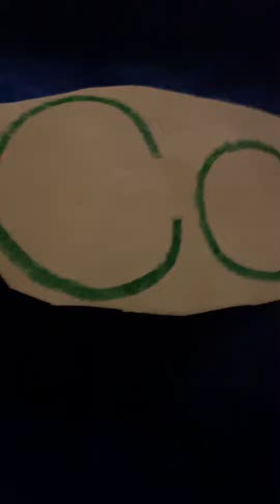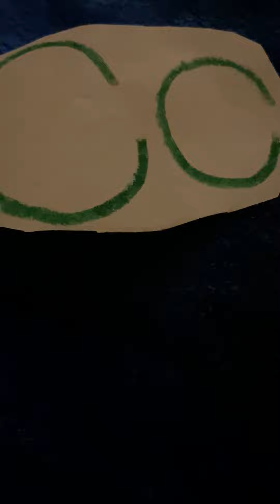Barney Sally The Camel Song